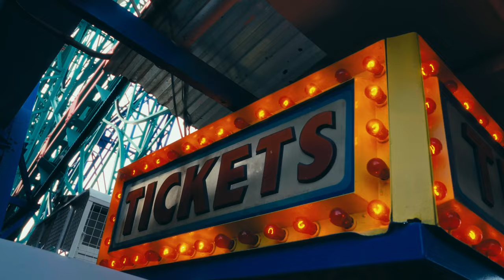A Date Night in Coney Island (Sony A7 IV)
A date night in Coney Island, Brooklyn. Shot on Sony A7 IV, color graded with Dehancer Pro/Da Vinci Resolve.

SHOP!:
Reference photos and insider tips on photographing different cities around the world

GEAR!:
Everything I use for photo, video and travel